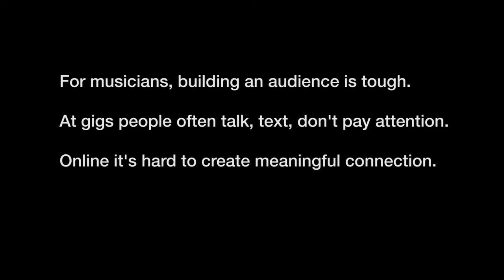The Living Room Tour trailer